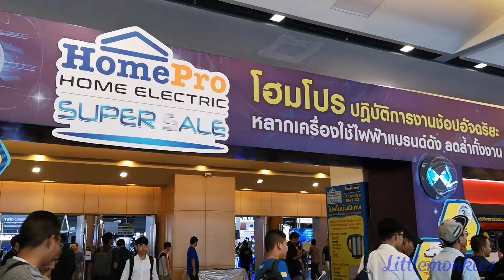เดินเที่ยวงาน HomePro @Bitec Bangna 2561 EP.35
ชมภาพบรรยากาศในงาน HomePro @Bitec Bangna 18.8.18